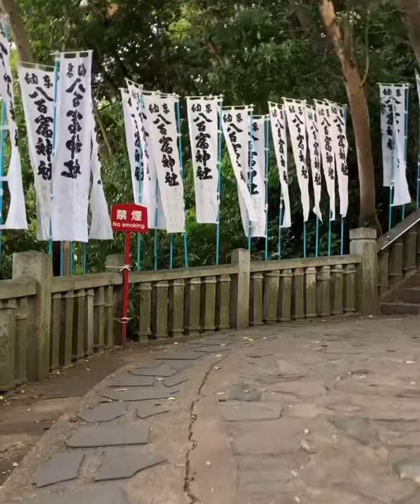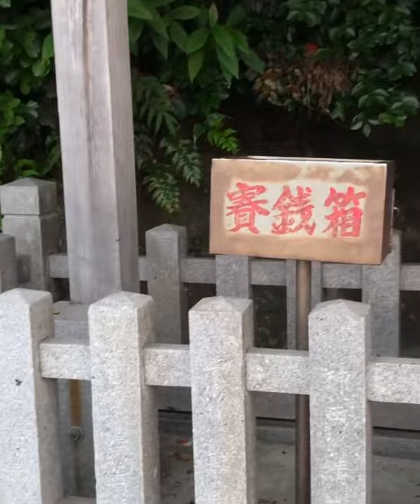nagashima island japan